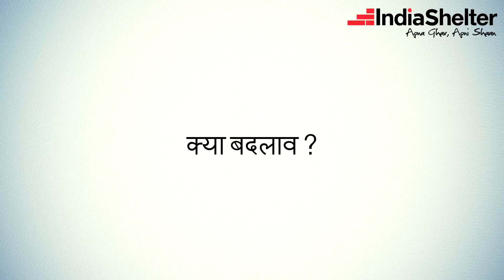Our employees share the IndiaShelter Story!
Our employees, our pride!!!

The IndiaShelter story started with just 4 branches and 10 employees in the year 2010.
This memorable journey of 6 years has taught us many lessons, every month, each year presenting itself as a new chapter of this unique learning experience. Today, IndiaShelter is spread over 60 branches across the nation with over 450 employees helping us serve our customers. Our work culture based on the ethos of Honesty, Respect and Hardwork is ingrained in each of our employees.

In this video some of our colleagues share their version of the Indiashelter story!

हमारी कहानी, हमारे साथियों की ज़ुबानी!
इंडियाशेल्टर की शान, हमारे कर्मचारी!!!

ये सफ़र शुरू हुआ 2010 में सिर्फ 4 ब्रांचेज और कुछ 10 कर्मचारियों के साथ । 6 साल का ये सफर बहुत यादगार रहा और हर एक महीना हर एक साल एक सीख देकर गया । आज इंडियाशेल्टर की पूरे देश में 60 से अधिक शाखाएं है और 450 से अधिक कर्मचारी हमसे जुड़े हैं | हमारे हर कर्मचारी इंडियाशेल्टर की मूल मान्यताओं ईमानदारी, आदर और कड़ा परिश्रम का जीवंत उदहारण हैं |

 इस विडियो में हमारे कुछ साथी इंडियाशेल्टर की कहानी को अपनी ज़ुबानी पेश कर रहे हैं | .